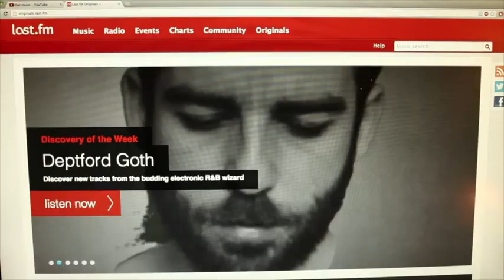Last.fm thing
advert